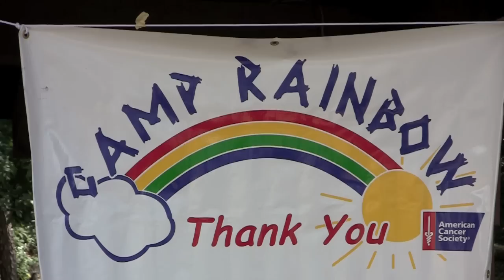Camp Rainbow Fishing Tournament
Produced by Jim Albritton | Newsocracy | Twenty-five kids who have or have had cancer participated in this year's Camp Rainbow Fishing Tournament at Roosevelt State Park in Morton, Mississippi. The annual September event gives the kids and their families the opportunity to catch fish, barbecue and enjoy the water slide at the park. Camp Rainbow is a summer camp for kids with cancer held each June.